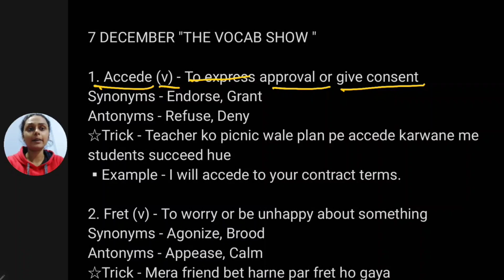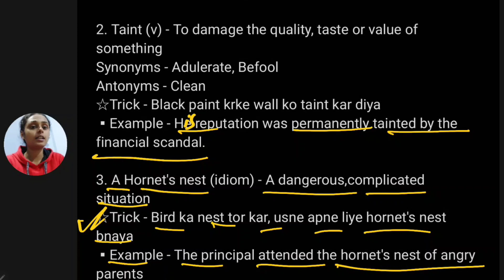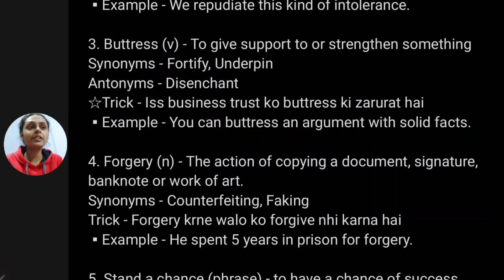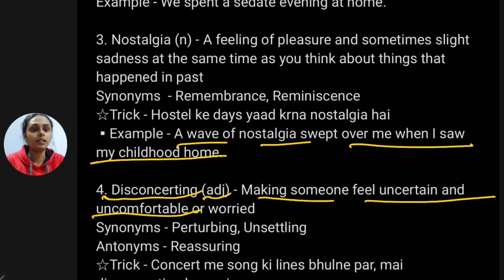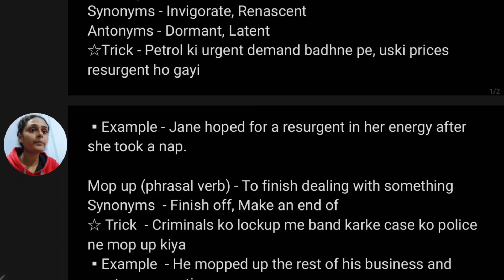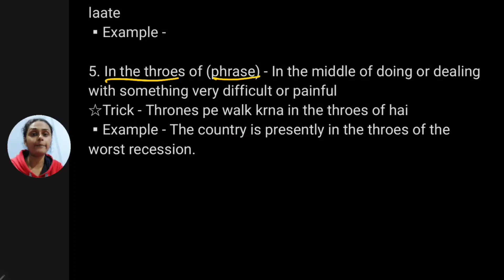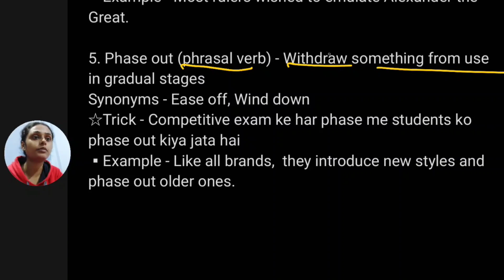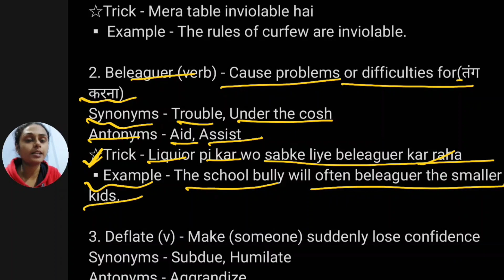THE HINDU VOCABULARY REVISION VIDEO | VOCABULARY FOR BANK EXAMS | 50 WORDS PART -04 WITH TRICKS